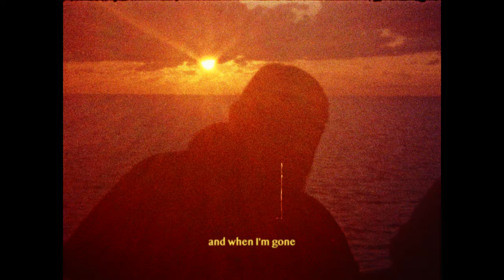Lucid Daydream - Super 8 short film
Lucid Daydream is a visual poem recalling the timeless and visceral experience of watching the sun rise

Directed by Bryce Saucier
Voiceover by Jess Howard